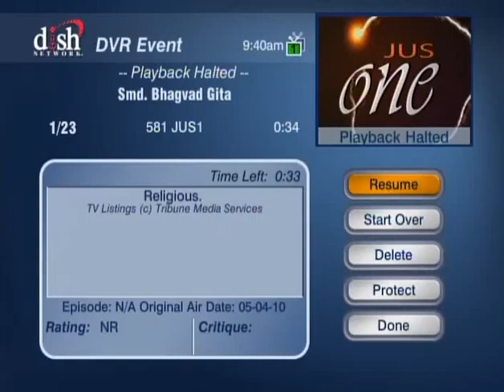HH Sankhya Swami Maharaja 25A Gita lecture in America.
the whole world is His family,  but people think very deferent way.  what I can do then. please chant His holy names and be Happy. jai gopal.